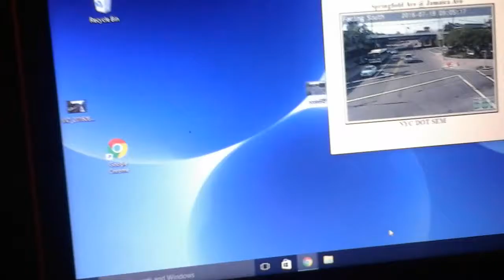Lirr: Long Island City DM30 train #511 at Queens Village!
Here is a video of Lirr train 511 the 8:16AM Express out of Oyster Bay to Long Island City! The last train to end at Long Island City for the AM Rush heading to Jamaica as the next stop!
Oyster Bay branch
Video taken July 19th 2016 at 9:05AM!